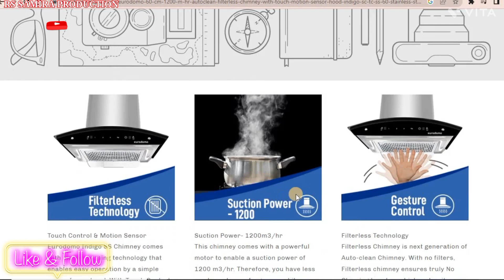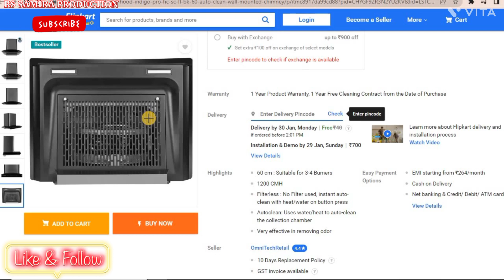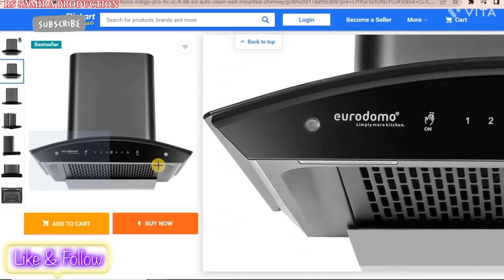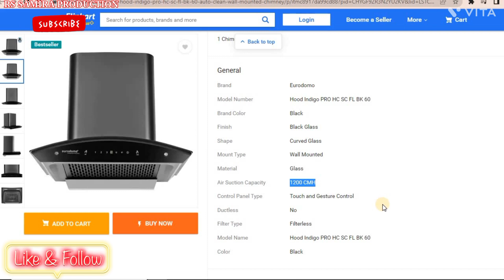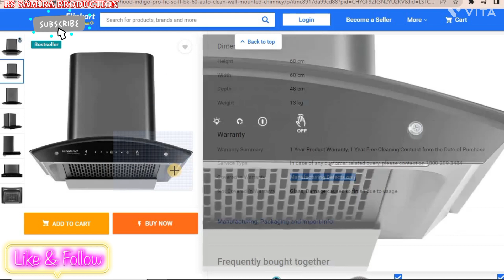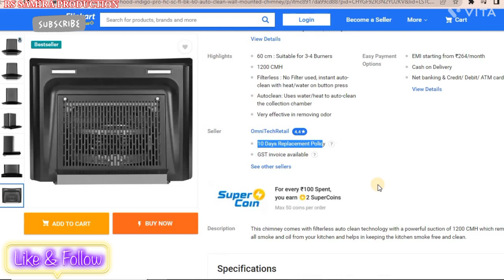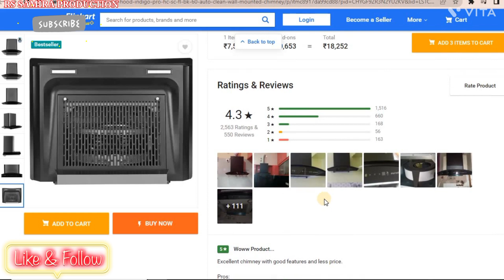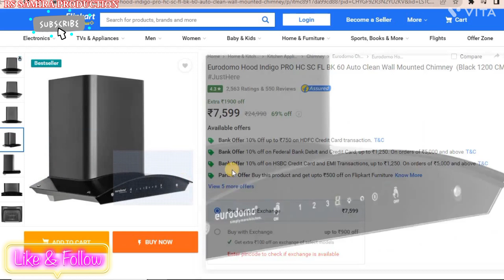best eurodomo chimney in india 2023 $ best eurodomo brand kitchen chimney in india 2023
best eurodomo chimney in india 2023 $ best eurodomo brand kitchen chimney in india 2023 $ eurodomo hood indigo sc tc bk 60 auto clean wallmounted chimney
Your Quaries:-
best eurodomo chimney in india 2023
eurodomo hood indigo pro hc sc fl bk 60
best eurodomo brand kitchen chimney in india 2023
eurodomo hood indigo sc tc bk 60 auto clean wallmounted chimney
best chimney under 10000
faber chimney
eurodomo chimney,eurodomo chimney installation
eurodomo 60 cm 1200 m3/hr auto-clean chimney
eurodomo 90 cm 1200 m3/hr auto-clean chimney
elica chimney,elica chimney cleaning
faber chimney cleaning
glen chimney
kutchina chimney
eurodomo hood indigo sc tc bk 60 auto clean wall mounted chimney
eurodomo hood grande fl sc bk 90
eurodomo chimney
faber chimney
best kitchen chimney in india 2021
kitchen chimney,elica chimney
auto clean chimney
chimney
best chimney
kitchen chimney review
chimney guide hindi
electric kitchen chimney
inalsa chimney
kitchen chimneys
faber vs elica chimney
faber vs hindware chimney
faber vs mcgregor
faber vs aldo
faber vs yan
faber vs elica gas stove
faber vs simon
faber vs kutchina chimney
faber vs prestige gas stove
faber vs glen chimney
faber vs bosch dishwasher
faber vs kaff chimney
faber vs voltas beko dishwasher
faber vs cruz
best kitchen chimney in india 2022
chimney buying guide
best chimney buying guide
product bazar
eurodomo 60 cm 1200m3/hr auto-clean chimney
eurodomo chimney cleaning
eurodomo chimney installation
eurodomo chimney review
eurodomo hood grand fl sc bk 60
eurodomo onyx pb bk 60 kitchen chimney
eurodomo chimney auto clean
eurodomo hood indigo pro hc ac fl bk 60
eurodomo 60 cm 1350 m3/hr angular kitchen chimney
eurodomo kitchen chimney
hindware chimney